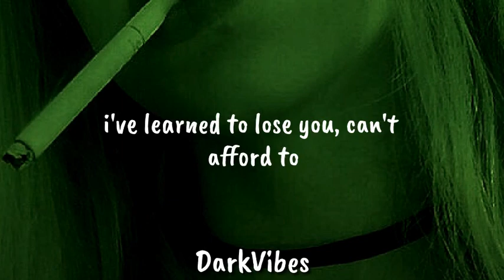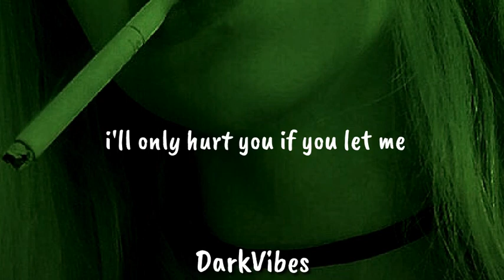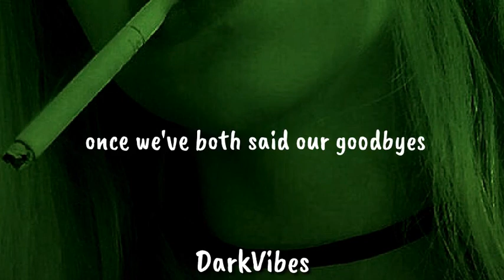billie eilish - when the partys over {slowed&reverb + lyrics}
lyrics

Quiet when I'm comin' home and I'm on my own